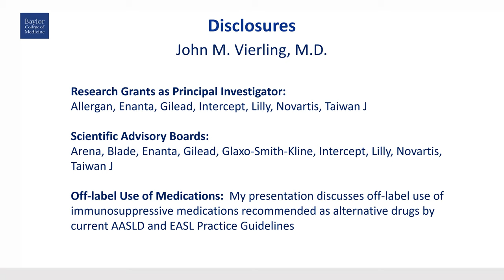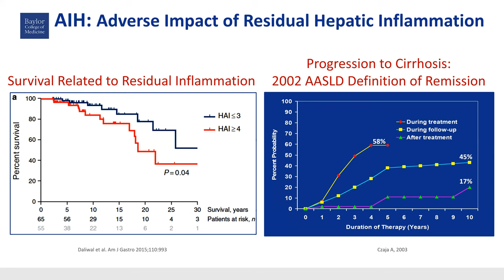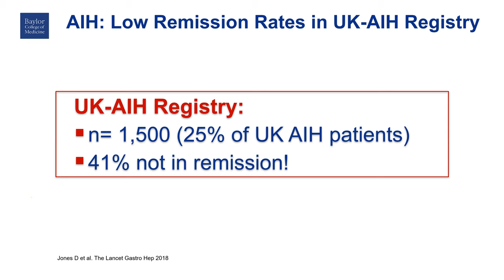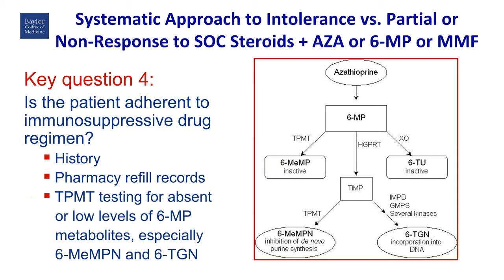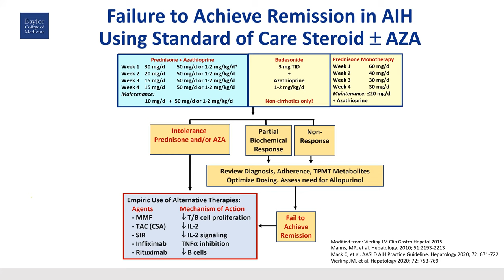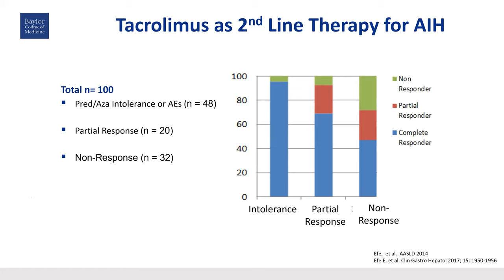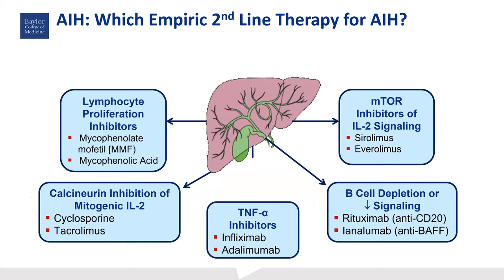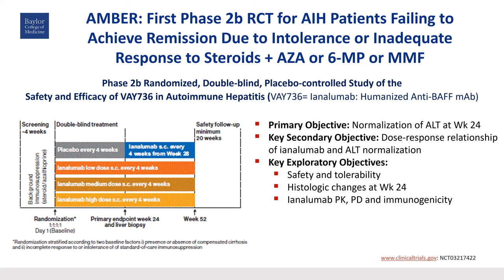Autoimmune Hepatitis: Approach to Patients Not Achieving Remission by John Vierling, MD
John M Vierling MD, FACP, FAASLD, AGAF is Professor of Medicine and Surgery and Chief of Hepatology and Director of Baylor Liver Health at the Baylor College of Medicine in Houston, Texas. He also serves as Director of Advanced Liver Therapies (a clinical research unit) and Program Director of the Hepatology and Liver Transplantation Fellowship. He graduated from Stanford University with a degree in Biology with Great Distinction and received his M.D. degree from Stanford University School of Medicine. He was a Clinical Associate in the Liver Unit at NIH prior to completing a Gastroenterology Fellowship at UC, San Francisco. He was the founding Medical Director of the Liver Transplantation programs at the University of Colorado Health Sciences Center and at Cedars-Sinai/UCLA. His clinical interests include autoimmune and alloimmune liver diseases, liver transplantation, acute liver failure, viral hepatitis, non-alcoholic fatty liver disease, Wilson disease and drug-induced liver injury (DILI). His translational research interest is immunologic mechanisms of hepatobiliary injury. He has authored over 290 manuscripts and chapters. He is co-editor of Liver Immunology: Principles and Practice, now in its 3rd edition. He has served on the Editorial Boards of Hepatology, Liver Transplantation and Gastroenterology. Honors include Phi Beta Kappa, Alpha Omega Alpha, Best Doctors in America for the past 21 years, Top 1% physician rating by U.S. News and World Report, Who’s Who in America, in the World, in Science and Engineering, in Healthcare, the Albert Nelson Marquis Lifetime Achievement Award and the 2021 AASLD Distinguished Service Award. He currently serves on the NIH NIDDK Liver Tissue and Cell Distribution System Coordinating Committee and on the DILI Network’s DSMB. He has also served as President of the American Association for the Study of Liver Diseases, Secretary-Treasurer of Digestive Disease Week® and Chairman of the National Board of Directors of the American Liver Foundation to advance the science and practice of hepatology.

In this video, Prof. Vierling presents an in-depth review on, " Autoimmune Hepatitis: Approach to Patients Not Achieving Remission". This lecture was presented at the INEDSYS Hepatology Club meeting on December 11, 2021.